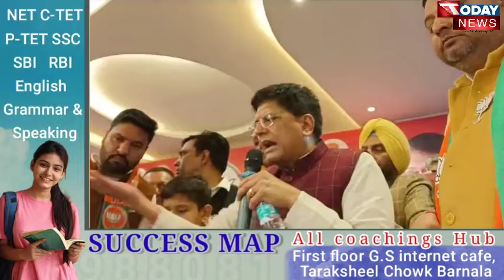Barnala 'ਚ Cabinet minister Piyush Goyal LIVE | Barnala today | BJP campaign | TODAY NEWS TV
live Kisan Protest Kisan Andolan Balbir Singh Rajewal. Darshanpal singh Gurnam Singh Chaduni Deep Singh wala. farmer protest punjab kisan andolan punjab kisan andolan haryana kisan protest in punjab kisan protest kisan protest live punjabi. farmer in delhi farmer protest delhi kisan protest delhi kheti kanoon kheti kanoon. punjab farmer bill india farmer bill 2020 farmers agitation farmers protest.

Today News Tv is a News channel started in Feburary 2020. Senior Journalist Harinder Pal Nikka Barnala Editor-in-chief of Today News Network. we are support Independent Journalism.

Connected with us through Gmail:-